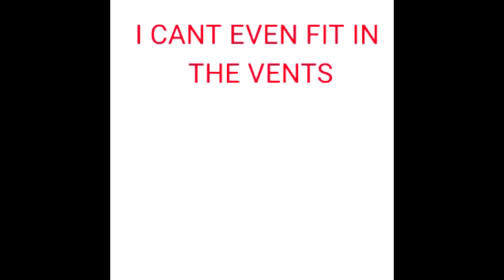Crewmate Couldn't Have Possibly Done It! - Among Us Comic Dub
Hrnng Colonel, I'm dummy thicc and can't fit through the vent...

Comic by @crewnate on twitter! Go give them a follow!